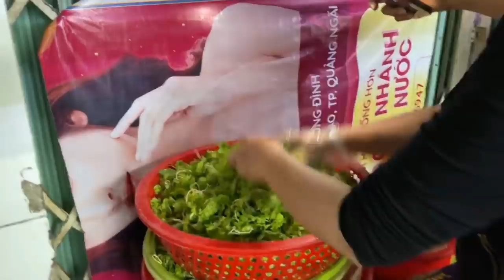Bún Cá Ngừ Tươi vỉa hè siêu ngon, 7h tối là hết sạch- HBT tới mà hết chỗ luôn